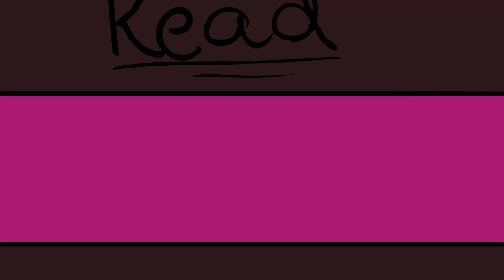[FW/SW] | OBEY | Meme [DSMP]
FLASH/SEIZURE WARNING!

It's been a while since I've droped a detailed animation, take that as an early Christmas gift... I'M SORRY FOR NOT BEING THAT ACTIVE IN THE WAY OF POSTING NEW STUFF, I can't promise anything but I'll try my best to bring as much animations as I can (also post art but Idk exactly which platform I should post it... maybe in all of them ":D..)

I was planning to do the animation before Ranboo's canon death BUT I SAID WE'RE GONNA HAVE ALIVEBOO CONTENT TODAY. And it's finally finished :D I hope you like it! Not one I would be proud to do but I'm happy with the result
Recently I'm trying to learn how to use TV Paint so who knows what could come with it, just updating some things in case if you're wondering :}

Social medias:

Instagram (Not posting anytime soon): adoniism_
Roblox display name (I DON'T HAVE BOBUX TO CHANGE MY OG) adoniism
Discord (I don't have a server): adonis # 7326